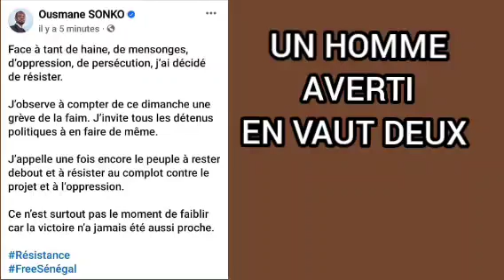🔴Dernière minute🔴 Ousmane sonko jaral nañu libéré le Sénégal